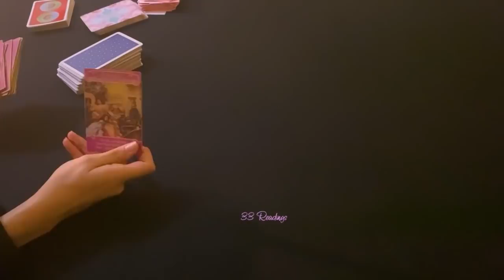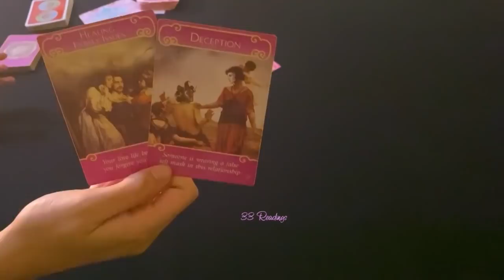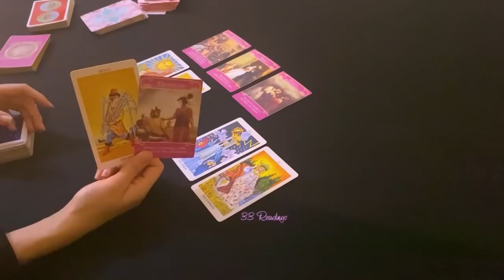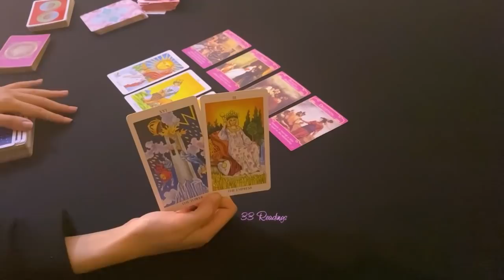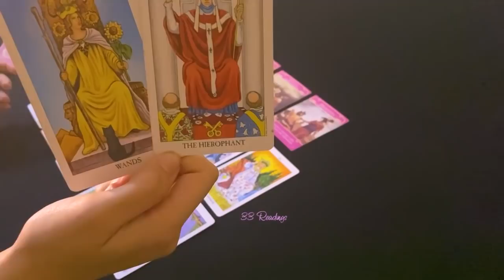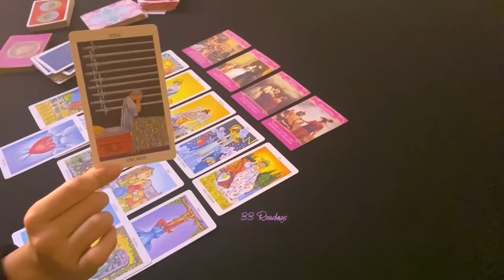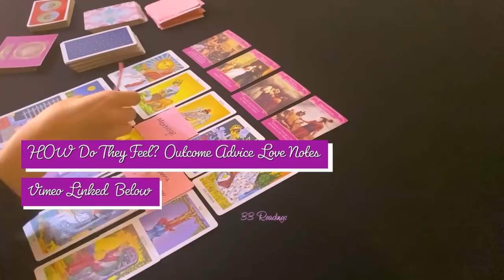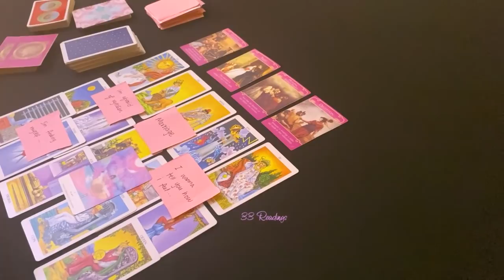❤️SHOCKING! THEY Are NOT Over YOU AT ALL They Wanna Say This ! But You Need To Know SOMETHING❤️ 2021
EXTENDED~HOW DO THEY FEEL? OUTCOME ADVICE LOVE NOTES + DIVINE GUIDANCE

33 Readings is not responsible for any decision you make. These Readings are for entertainment/ insight purposes only , please take it like that.

2021, Love Tarot Horoscope #2021